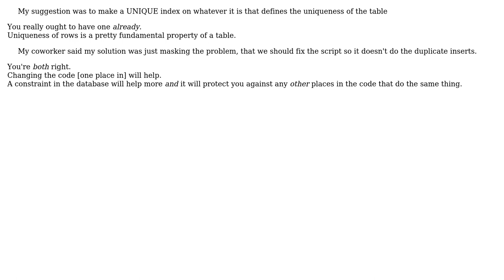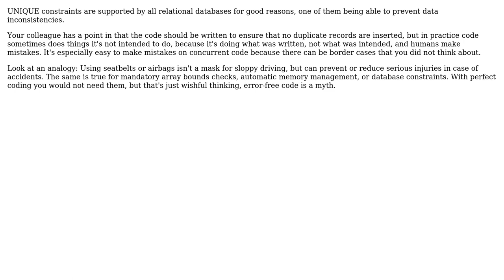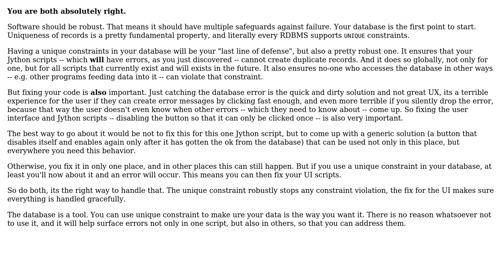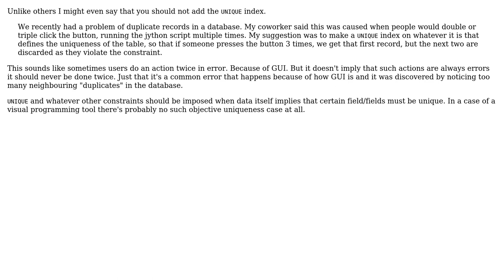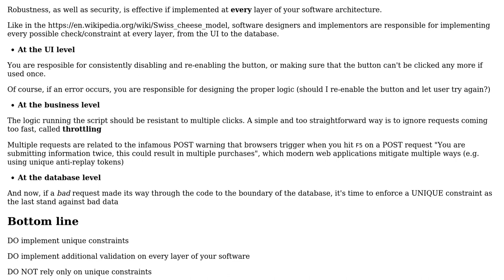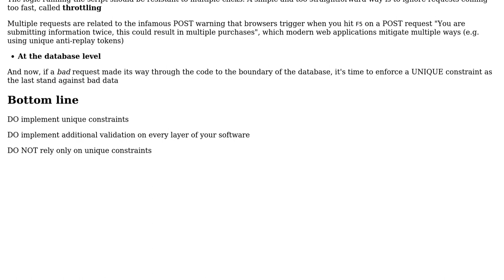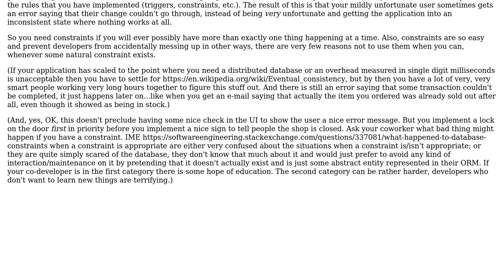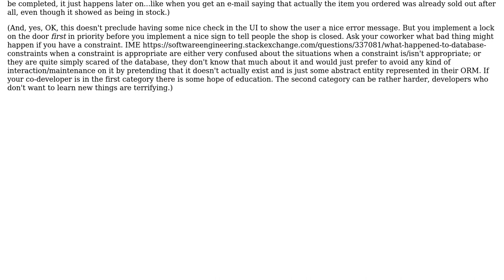Are database unique indexes a mask on bad scripting? (12 Solutions!!)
Are database unique indexes a mask on bad scripting?

With thanks & praise to God, and with thanks to the many people who have made this project possible! | Content (except music & images) licensed under CC BY-SA | Music | Images & others | With thanks to user usr-local-? user user3067860 user Ross Presser user Polygnome user pllee user Phill W. user kiwiron user jmoreno user Hans-Martin Mosner user e. nigma user Dzuris user Brian Karabinchak user AnoE and the Stack Exchange Network Trademarks are property of their respective owners. You are responsible for your own actions.